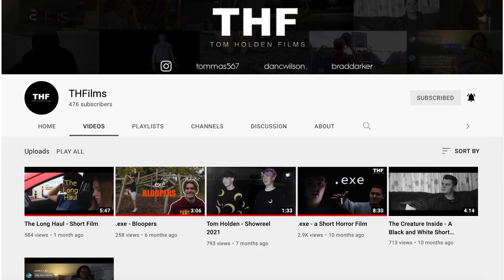RANKING MAX & HARVEY'S MUSIC VIDEOS || Ciara Doyle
TIMESTAMPS:
0:00 Intro
1:59 Disclaimer
2:47 Stuck on The Ceiling
3:42 She Moves in Her Own Way
6:20 Lonely
7:38 One More Day in Love
11:05 Electric
13:07 Worry A Little Less
15:23 Stranger
17:12 Where Were You
19:10 Drown
24:21 Words
27:15 Trade Hearts
28:52 Outro

☆ instagram account usernames will be on the screen at some point in the video
☆ podcast instagram: @mlwswypodcast
☆ small business instagram ➪ @cottoncandyclothinguk
☆ tiktok ➪ciaradoylexo

🦋FAQ’S🦋
☆ how old are you? 16
☆ where are you from? Derbyshire, UK
☆ which editing software do you use? iMovie

ring light/ tripod ➪
laptop ➪ macbook pro 2020 (13 inch)